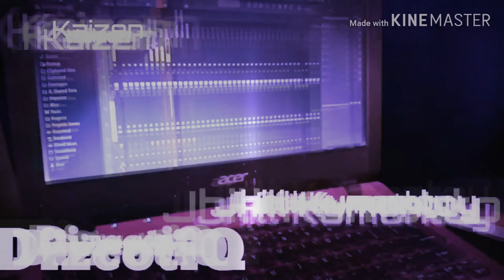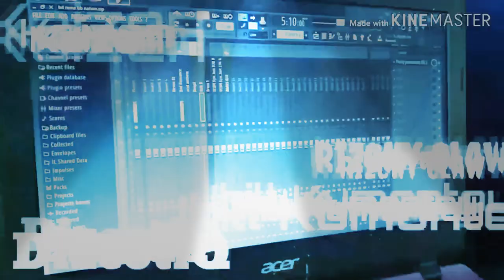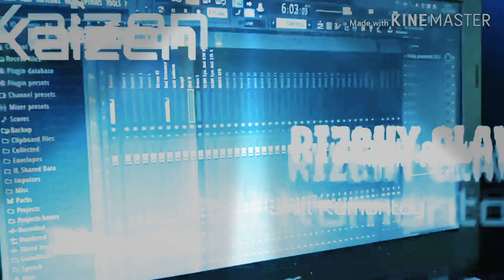KAIZEN DIZCOTIQ - HENDRO ENGKENG FT RIZCHY CLAW N' JHILL KUMONTOY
Spesial Lagu Dizco KAIZEN . Cover Hendro Engkeng.